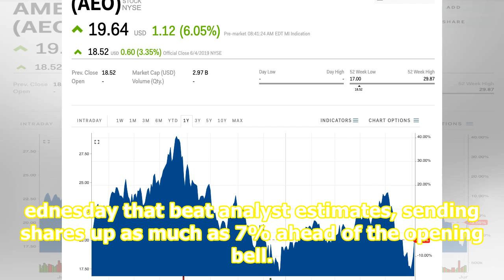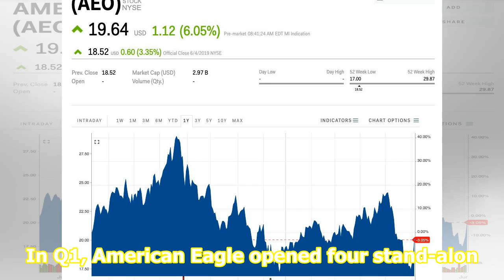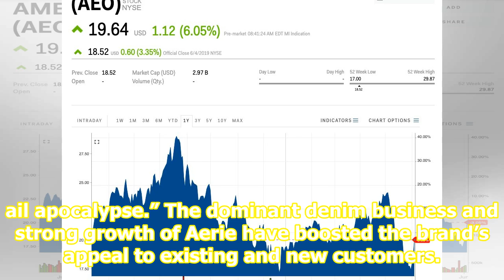American Eagle soars on the back of strong Aerie sales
source Business Insider/Jessica Tyler American Eagle Outfitters reported first-quarter earnings Wednesday that beat analyst estimates, sending shares up as much as 7% ahead of the opening bell. Here’s what the company reported versus what analysts surveyed by Bloomberg were expecting: Adjusted earni...